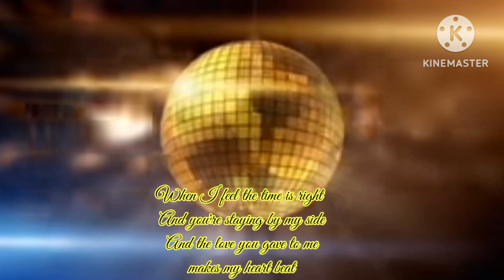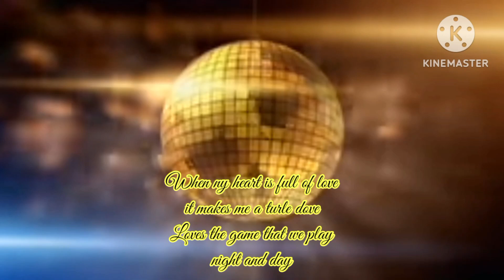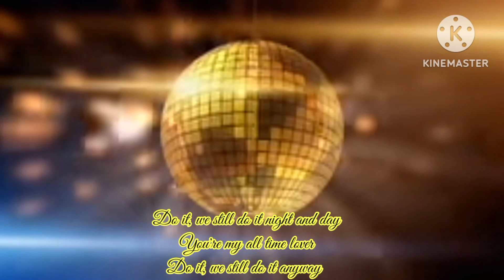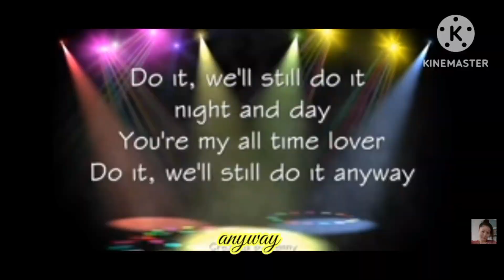TOUCH BY TOUCH --- JOY